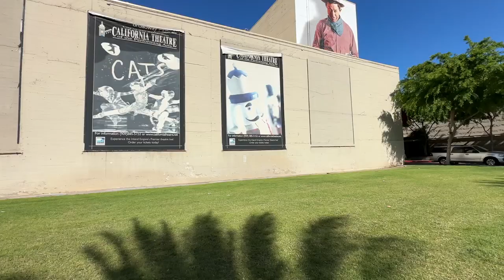My daughter’s Little Mermaid field trip! | Vlog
My daughter's Little Mermaid girls trip!

Welcome to the Being Breezy channel where we like to use humor in our couple vlogs and family vlogs. Our daily vlogs could be family time or use just going on a cute couple date.